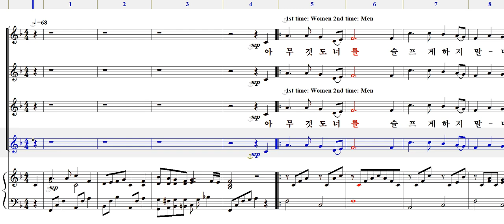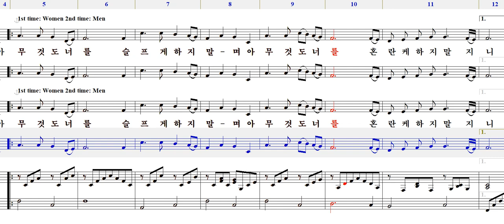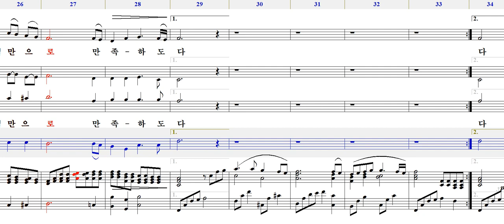아무것도 너를(이승희 편곡)-베이스